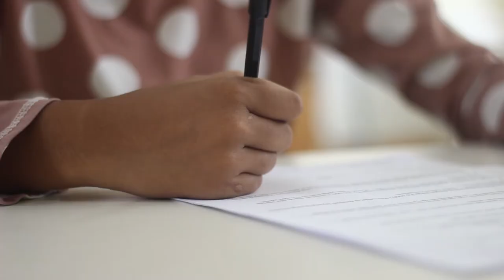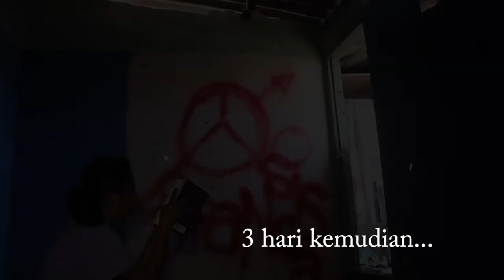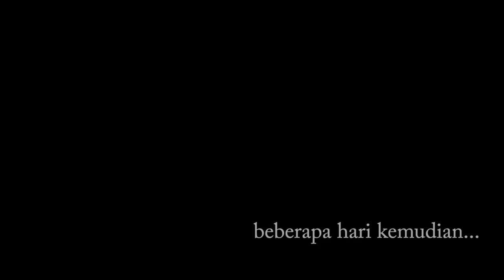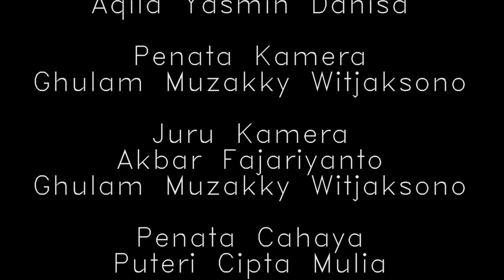HARAPAN - Short Film Indonesia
● Lagu bukan buatan saya
● Saya menghormati anda pembuat music yang mungkin saya gunakan di dalam video-video saya, saya sangat menyukai karya Anda dan saya juga menghormati seniman lama dan seniman yang akan datang, salah satu tujuan saya adalah ikut mempromosikan karya-karya bagus Anda ▬▬▬▬▬▬▬▬▬▬▬▬▬▬▬▬▬